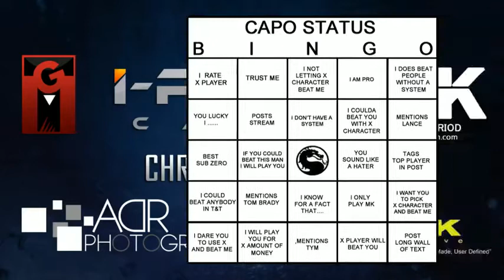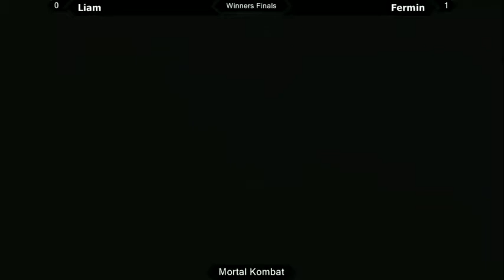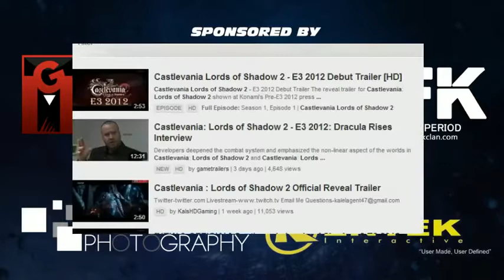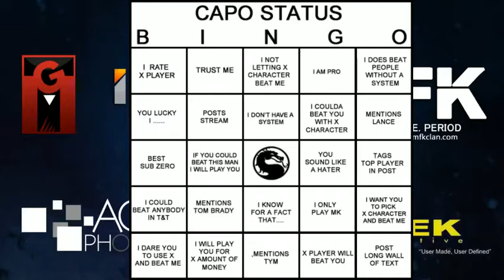MFK eSports Game On™ 2012 Tournament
Check out livestream flash back 2012

Twitch TV - Follow us for free entry to our upcoming tournament